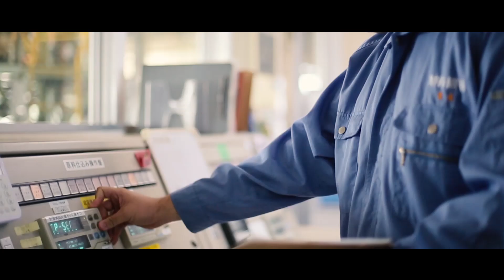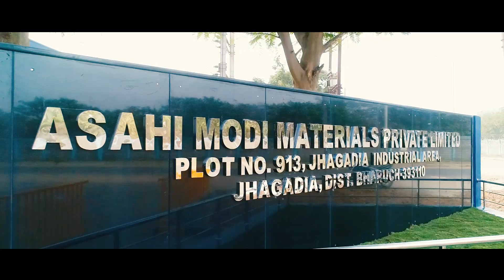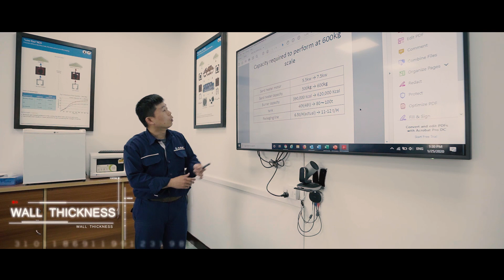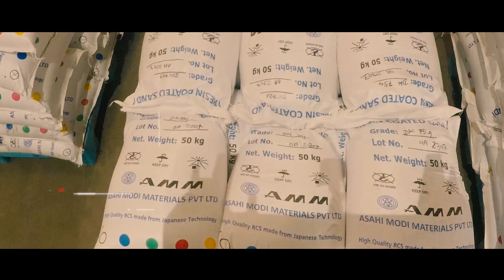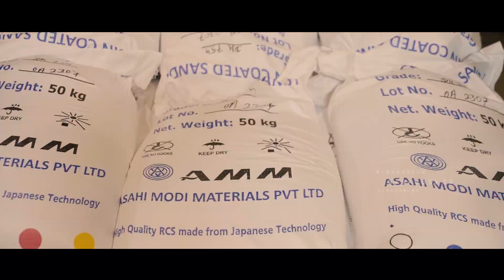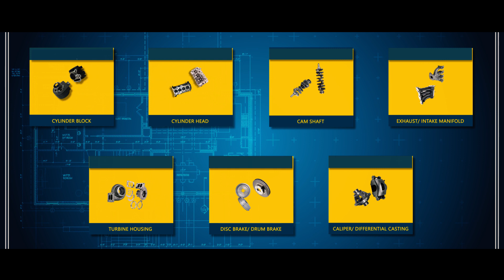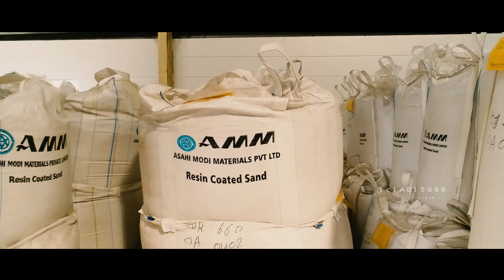Asahi Modi Materials Pvt Ltd, Resin Coated Sand Manufacturing Plant & Process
We have tried to showcase the technology adapted and manufacturing process end to end in our factory. Since the process is fully automatic and programmed so chances of defect and contamination is zero.

Most of the Indian manufacturers use semi – hot method of mixing and use liquid form of resin which produces low quality resin coated sand, also increasing  or decreasing  percentage of resin in the product, and often give defects in manufacturing like Gas defects in castings ,Sand fusion, Surface finish, Collapsibility or shake-out at the time of de-coring, strength and many more.

AMM uses different kinds of solid phenolic resins developed by Asahi Organic Chemicals, Japan. Due to the usage of solid phenolic resins and high quality washed silica sand, AMM  RCS achieves better  flowability, lesser curing time and better strength.

Another major USP of AMM is that it has been successfully developing and customizing resin-coated sand offerings to meet the requirements of its customers.

AMM has an in-house Recipe formation and the strong team of R & D that facilitates in to produce better quality and customization to meet the need of the client  and   further improvement. For the smooth and undisruptive 24 x7 functioning of the plant, AMM has an in-house maintenance team of Engineers and technicians. Consultants and professionals from Japan & China keep on visiting the plant on a regular basis so that production and quality in the plant should not hamper.

AMM Plant follows all the Industry and environmental norms.  Thus, it does not generate hazardous waste which may harm the environment. It also has dual power back and a water recycling system within the plant.